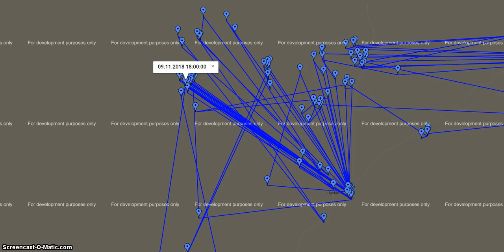Vodňan 12 11 2018 na bílých křídlech